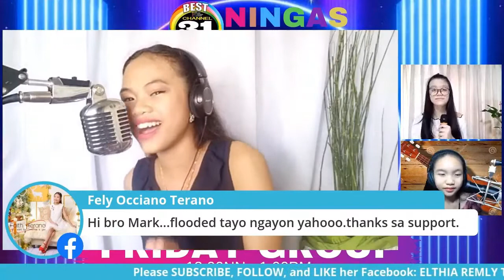Ningas Pinas 2